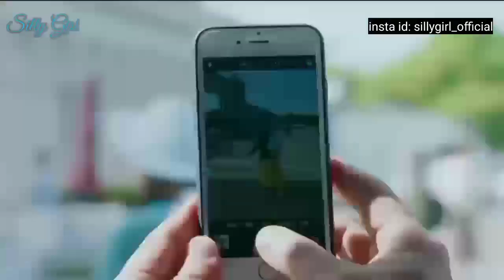You Colored My World in Hindi Explanation Episode 1 || Chinese/Korean Drama in Hindi/Urdu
full episode you can watch on YouTube in English subtitles 😊💙

story of this drama 👇👇

A love story between a fine arts student who's gifted in painting and a bright young girl who's like a ray of sunshine. Gu Ye Bai is a genius in the arts, but he experiences a psychological hurdle that causes his world to lose color just as he was preparing to submit an entry for an important competition. He becomes increasingly anxious until Lu You Yan walks into his life and helps him reach his dreams. As a beautiful romance was about to blossom, Lu You Yan gets a chance to go to Paris and their relationship faces its biggest obstacle on top of real life problems that seniors face as students.